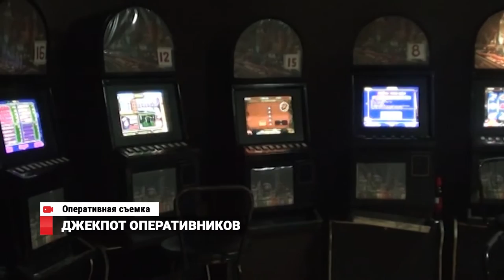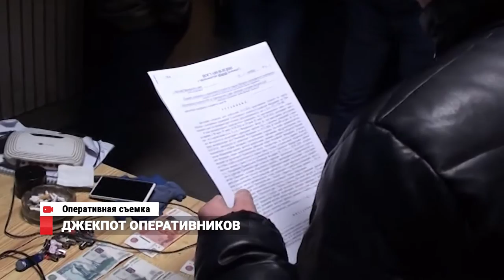Нелегальную игорную зону закрыли в поселке Врангель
Еще одно уголовное дело возбудили против организаторов игорной деятельности в поселке Врангель. Казалось бы, официально азартными играми можно баловаться только в специализированном заведении – игорной зоне в Артеме. Однако находкинские предприниматели решили такую возможность подарить и жителям южного поселка. Хотя, почему подарить – нелегальная деятельность приносила организаторам неплохой доход.